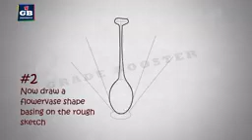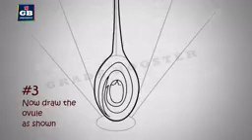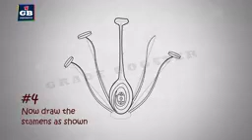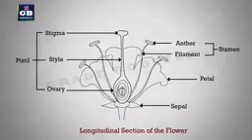10th Std ||Typical Flower 🌼 ||Drawing